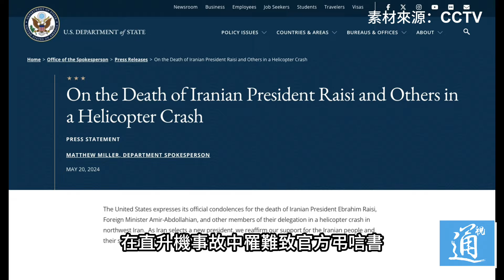美國公開弔唁伊朗總統 卻因後勤原因“婉拒”伊朗求援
當地時間5月20日，美國國務院對伊朗總統萊希、外長阿卜杜拉希揚以及其他隨行人員在直升機事故中罹難致官方弔唁書。美國國務院發言人米勒在新聞發佈會上披露伊朗曾要求美方協助總統墜機救援，但美方“無力”提供幫助。美國